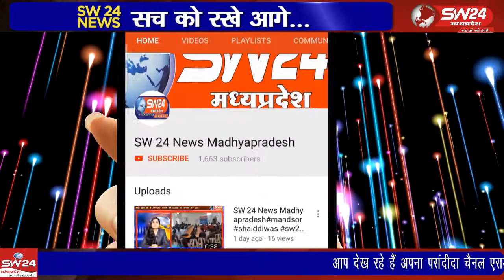Khandwa - खंडवा नगर निगम में सफाई कर्मियों ने नगर निगम आयुक्त से मुलाकात की।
खंडवा नगर निगम में सफाई कर्मियों ने नगर निगम आयुक्त से मुलाकात की। खंडवा से ब्यूरो प्रीतम लखवाल की रिपोर्ट।